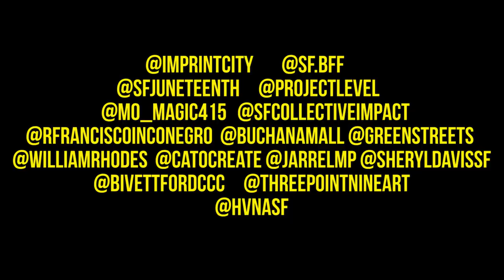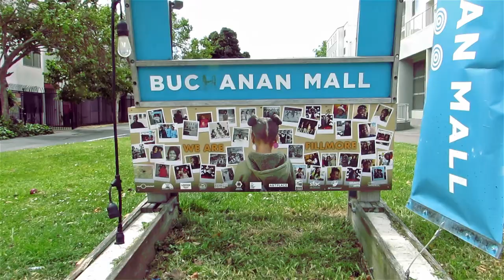BLACK LIVES MATTER SF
I had the honor of documenting this historical event in San Francisco
Black Lives Matter as the community came together.
Filmed & Edited By Bazookafilms77
Drone Shots By FitzthaGoat